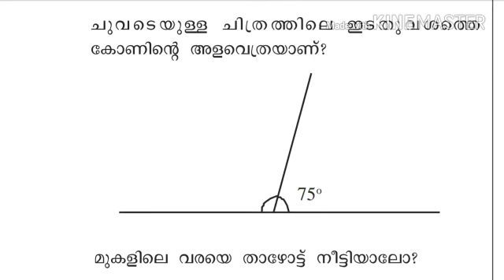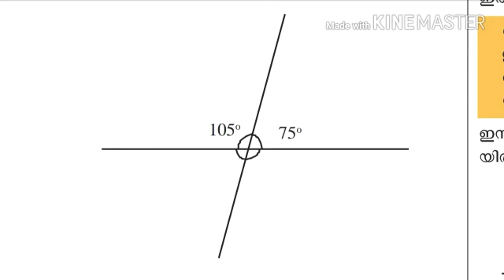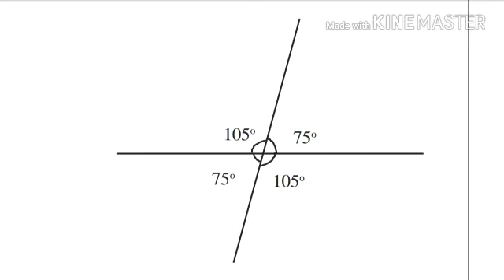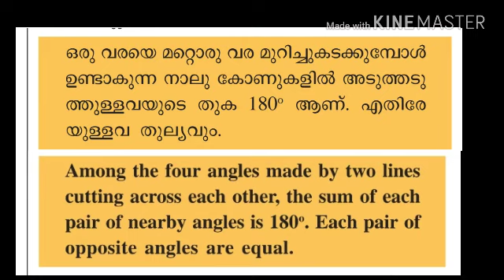Class 7 Maths Unit 1 video 3 Kerala syllabus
Adding angles, Linear pair, opposite angles,  maths problems